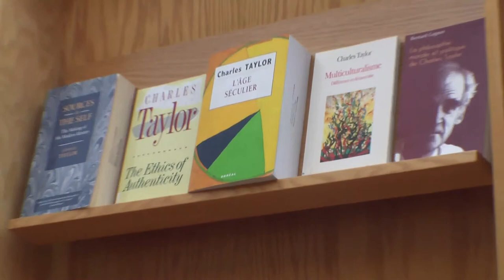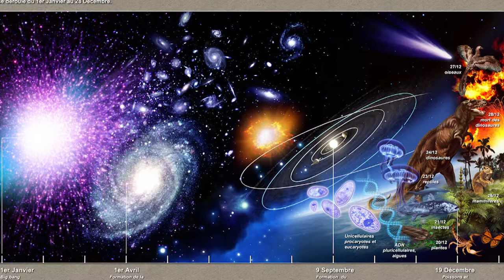Entretien avec le philosophe Charles Taylor 2de2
Grand penseur, philosophe, Charles Taylor nous parle de sa foi.